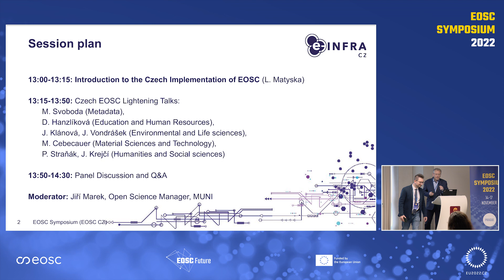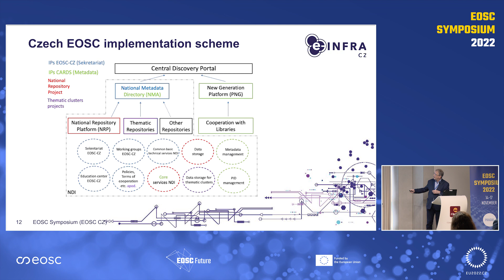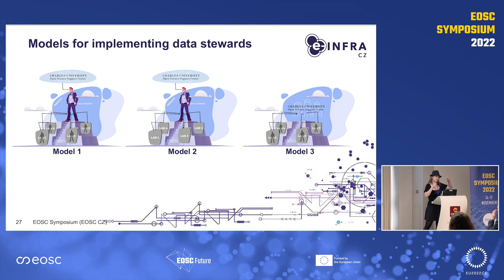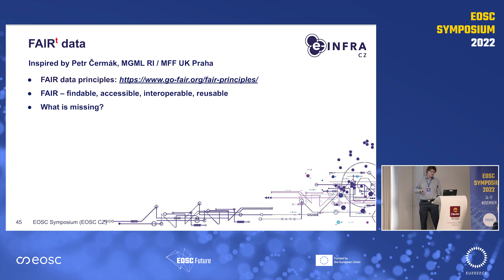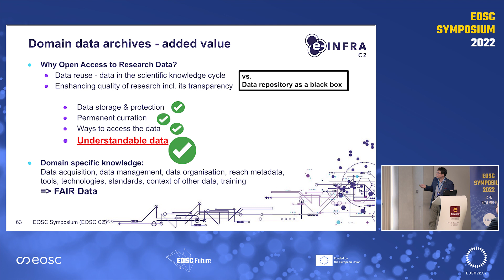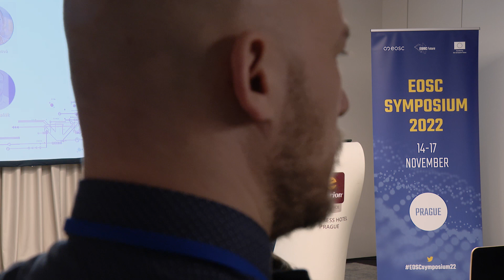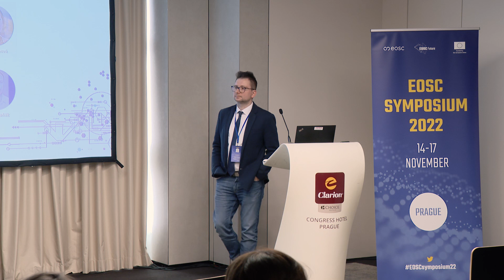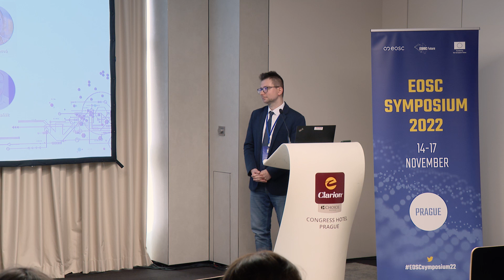Day 1: Czech EOSC, during Czech Presidency!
The session will present Czech plans for the implementation of EOSC. The presentation of the vision and expected basic architecture and its parameters and services will be complemented by the presentation of researchers’ needs and expectations, combined with their active approach to creating a live EOSC environment in Czechia.

The session will be concluded by a panel/Q&A part that will allow discussion between presenters and the participants about key aspects of the EOSC implementation at the national level.

This session was recorded on 14 November.